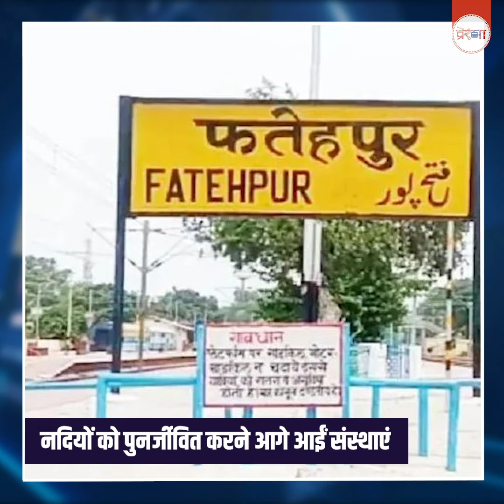स्थापना दिवस पर बोले PM मोदी, कहा - एक भारत श्रेष्ठ भारत के मार्ग पर चल रही BJP, 6 अप्रैल के समाचार